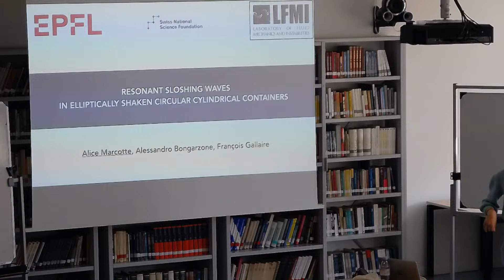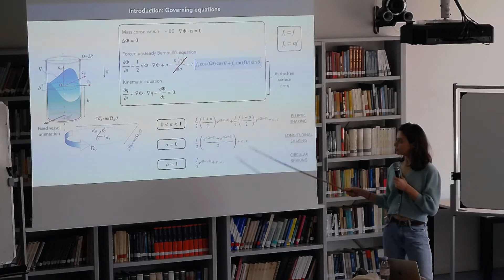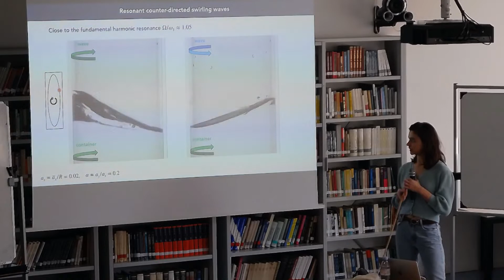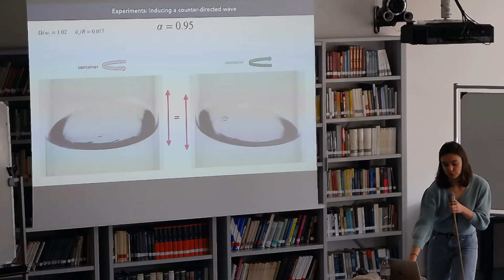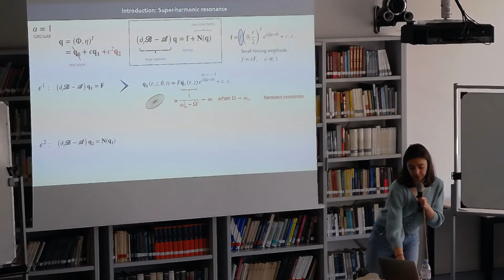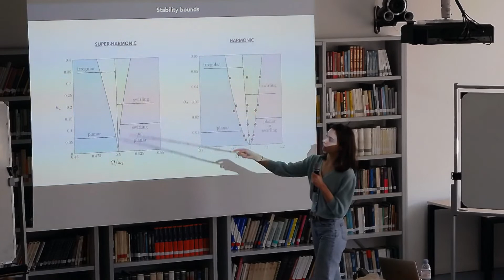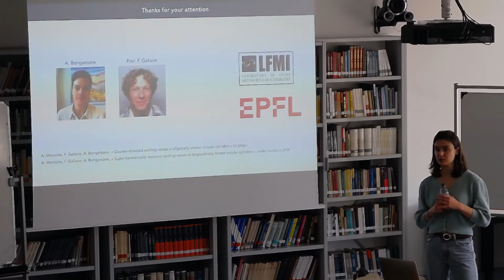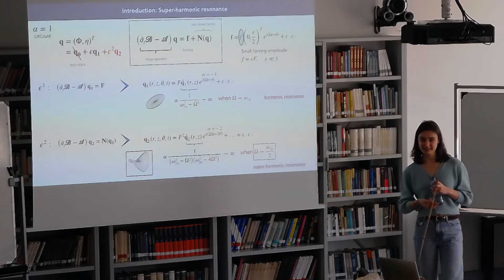Resonant sloshing waves in elliptically shaken circular cylindrical containers - Alice Marcotte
Abstract :

Sloshing -i.e. the motion of the free liquid surface inside its container- is instrumental in many industrial applications, ranging from cell growth in bioreactors to ship tanker engineering. In particular, the design of suitable tanks requires to predict the close-to-resonance wave behaviour since the sloshing motion may have a strong influence on the dynamic stability of the system.

The case of resonant waves in circular cylinders undergoing a planar time-harmonic trajectory represents one of the archetypal sloshing systems. In this talk I will present a multiple timescale weakly nonlinear analysis, which provides a system of amplitude equations that describes the dominant harmonic and super-harmonic system’s response to a periodic elliptic-like container’s orbit. The theoretical predictions are supported by dedicated experiments, where the minor-to-major-axis forcing component ratio is varied to unveil a variety of wave regimes including planar waves, irregular motion or swirling waves. For circular orbits, the system responds with a swirling wave co-directed with the container’s direction of motion, whereas under longitudinal forcing, depending on the driving frequency and amplitude, the planar wave solution may become irregular or undergo a symmetry-breaking with a fully established stable swirling regime and with clock- and anti-clockwise traveling waves equally probable. For intermediate cases, i.e. elliptic orbits, we experimentally demonstrate the occurence of stable counter-directed waves.